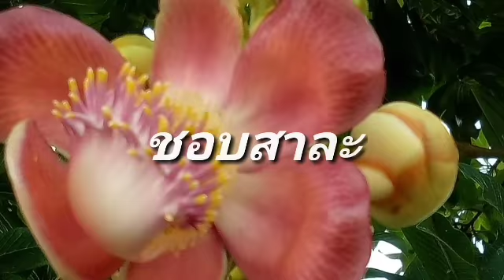คนถูกหลอกมันแค้น ปมเงิน 7 ล้าน เสี่ยอ้วน ฆ่าน้องสปาย ฟอด